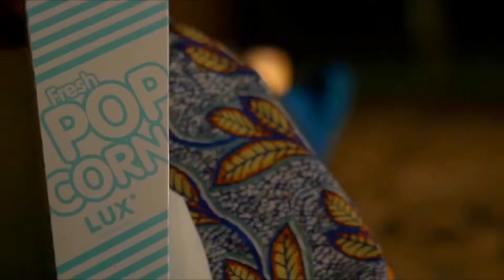MRU108 - Hotel LUX* Le Morne, Mauritius